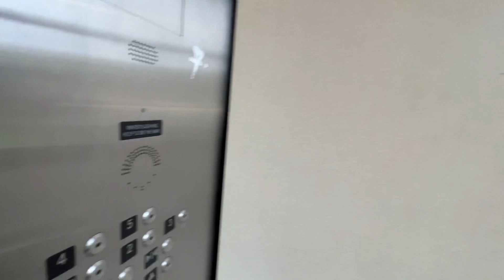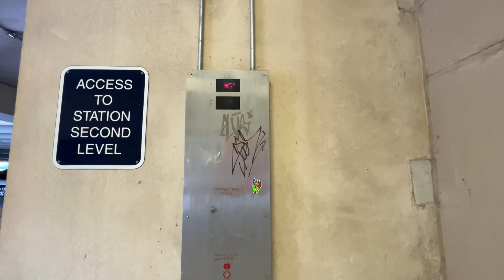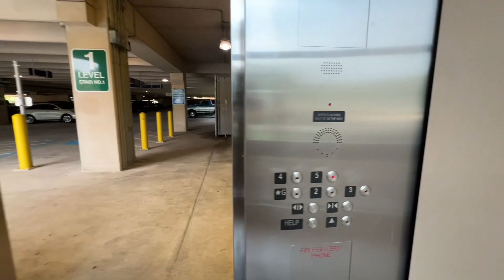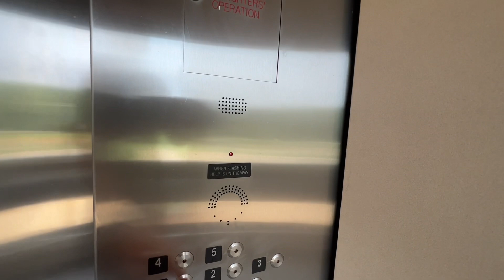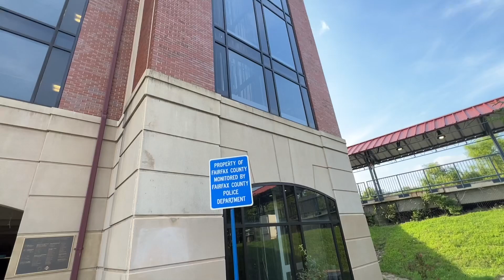KONE MonoSpace Elevators at the Burke Centre VRE Garage, Burke VA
It’s rare to find a newer kone with a multi-light indicator, but it’s not the first time I’ve found one. These have loud brakes!